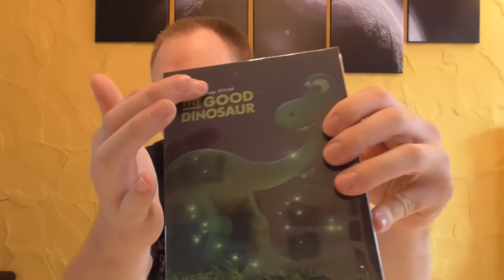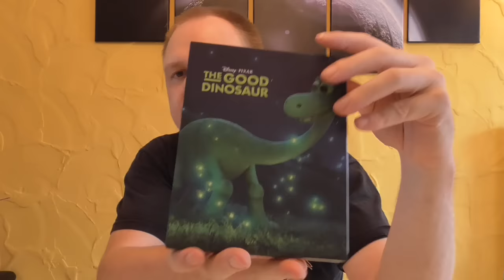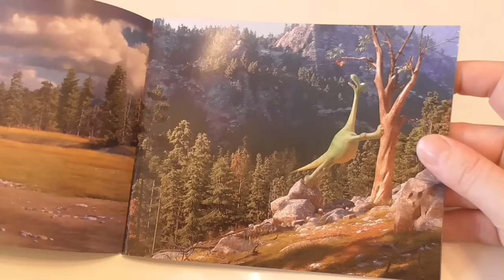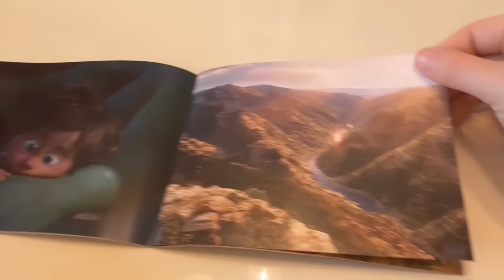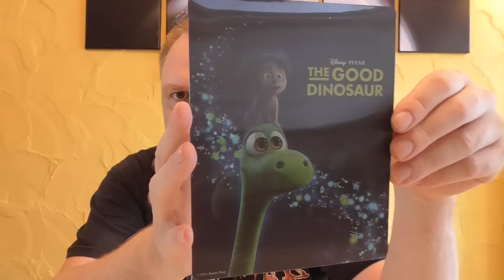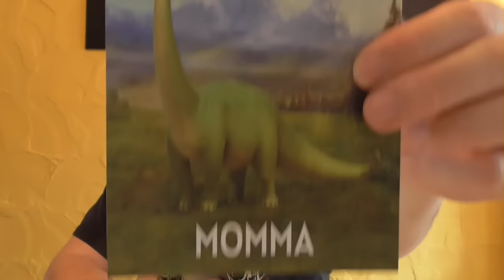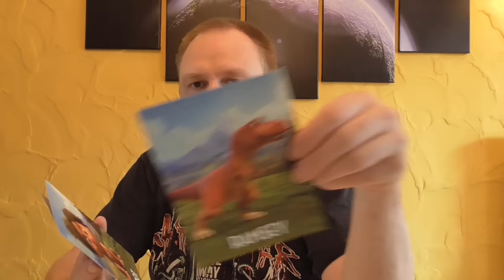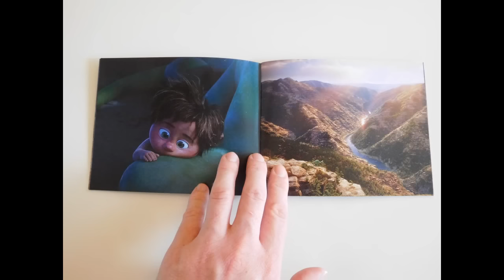Unboxing - Arlo & Spot - Full Slip - Steelbook - Edition - Filmarena exklusiv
Ein neues Unboxing Video für euch, diesmal:
Arlo & Spot
- Full Slip - Steelbook - Edition
- Filmarena exklusiv

PREIS: 34,20 €

Euer Vorhees82